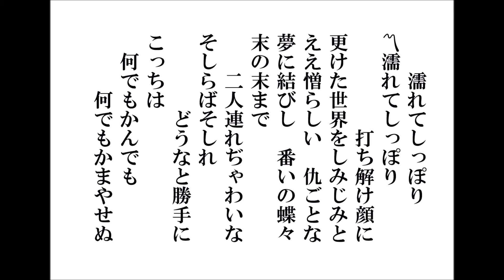濡れてしっぽり（小唄備忘録500番その75）田﨑義明（小唄と三味線）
更けた夜をしっぽりと過ごしている仲睦まじい男女がいます。周りから、浮ついていると陰口を言われようが、そしられようが構やしない、末の末まで二人連れでいくわよという女性の激しい思いを表した小唄です。
解説： 「夢に結びし番(ﾂｶﾞ)いの蝶々」は、二人で夢に番いの蝶々を見たということで、「末の末まで二人～」を修辞しています。
緩急が曲全体と節ごとにあり、また高低音の変化もあります。前半を持たせて、「そしらばそしれ」以下の早間を調子よく唄い上げます。三味線との呼吸も大事で、特に後弾きは唄の流れのままに乗って弾き終ります。小唄備忘録500番―その7５「濡れてしっぽり」